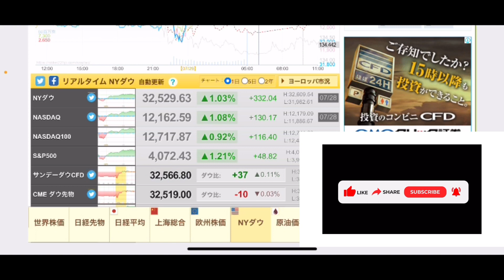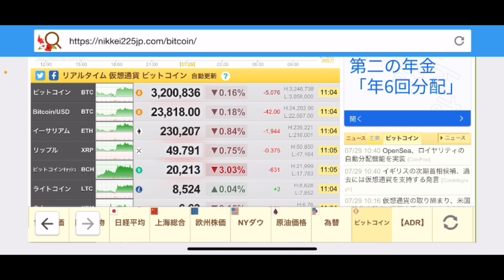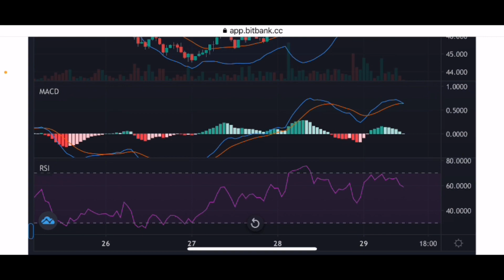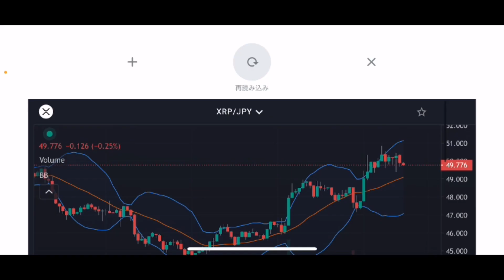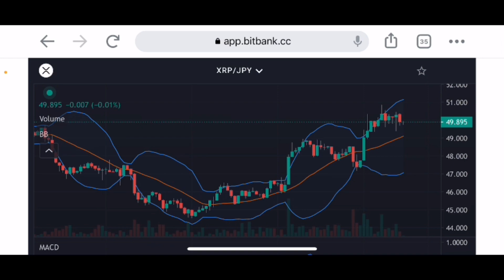【リップル】ビットコイン上昇が続く⁉️リップルが一時50円を回復今後の戦略#仮想通貨#xrp#リップル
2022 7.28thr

stand fm

②bybit

④deep coin

0:00     オープニング

0:05    リップルチャート分析

7:57     エンディング